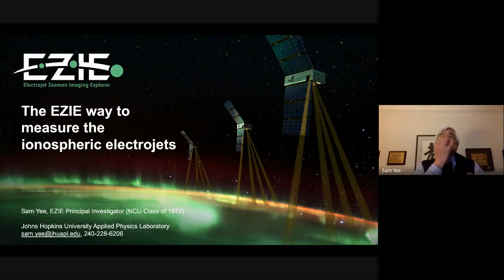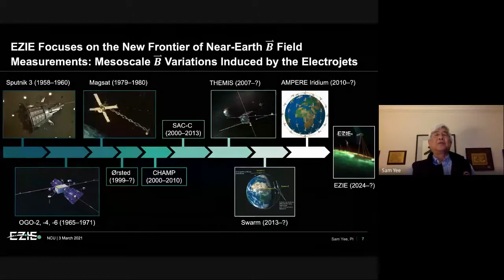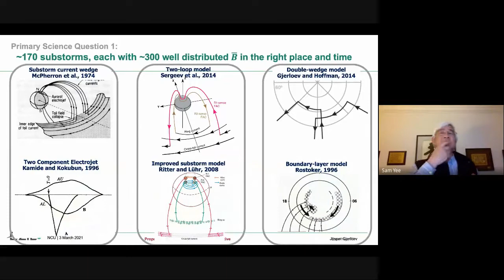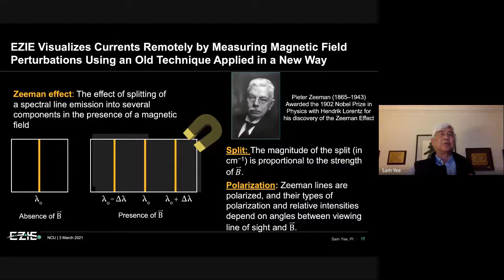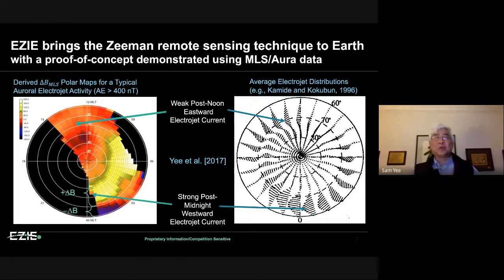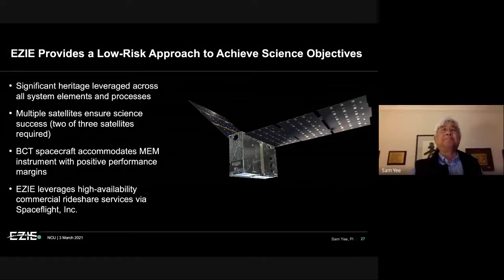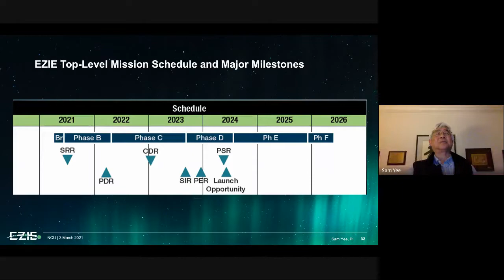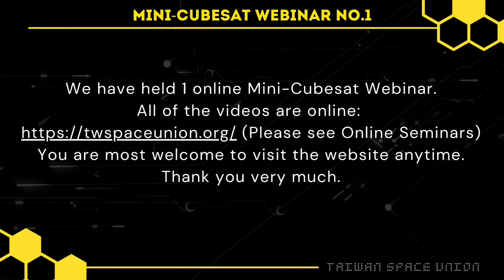The EZIE way to measure the ionospheric electrojets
Dr. Jeng-Hwa (Sam) Yee
  (Johns Hopkins University Applied Physics Laboratory, USA)